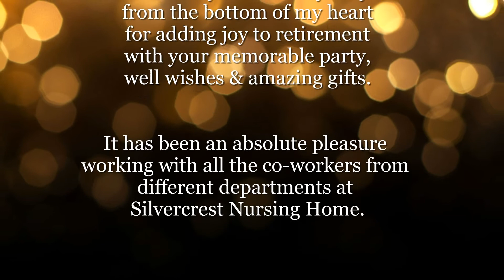My Retirement Party